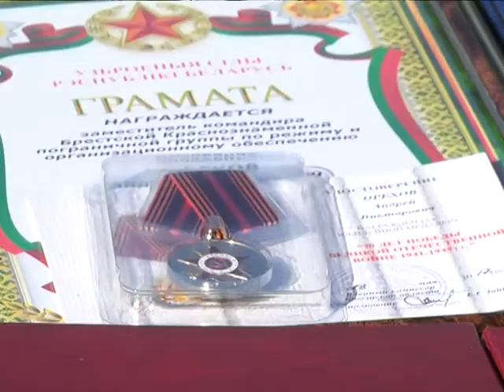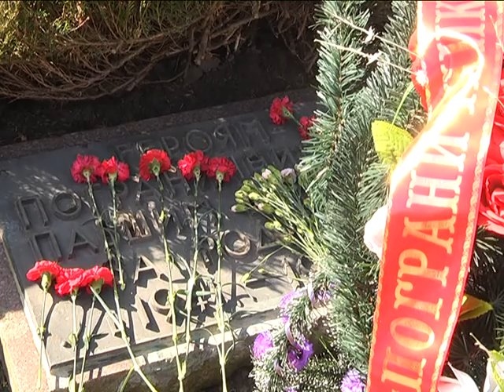2017-05-30 г. Брест. День пограничника. Новости на Буг-ТВ.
День пограничника отметила Брестчина. Во все времена защита границ Отечества была одной из самых ответственных, трудных и почетных задач, выполнять которую Родина доверяла только лучшим своим воинам. Честь и достоинство, несгибаемая воля и беззаветная преданность долгу, готовность к самопожертвованию являются отличительными чертами многих поколений пограничников, которые 28 мая отмечают свой профессиональный праздник. Есть такая профессия — Родину защищать! Эта «крылатая» фраза из художественного фильма «Офицеры», наверное, как нельзя лучше отражает смысл и суть профессии пограничника. В воскресенье по главным улицам города над Бугом прошли те, кто носит зеленые фуражки, военнослужащие Брестской Краснознаменной пограничной группы имени Дзержинского.